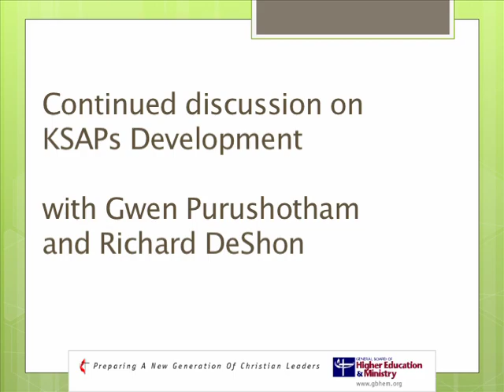Clergy Effectiveness Continued Discussion at BOM Training Event in 2012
Highlights issues related to assessing pastoral effectiveness.  Report on the new assessment process being developed by GBHEM to measure pastoral effectiveness in local churches

Presenters: Rev. Gwen Purushotham, Associate General Secretary, Division of Ordained Ministry, GBHEM; Dr. Richard P. DeShon, Michigan State University